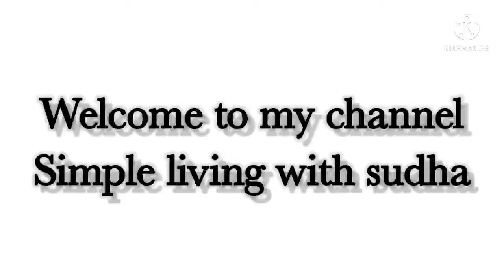Soft pulka amazing taste